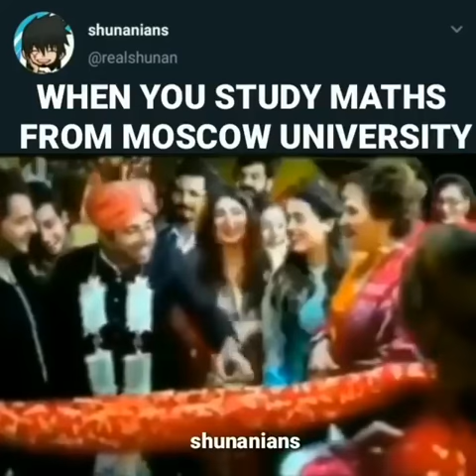When you study maths from Moscow University (Comedy Vines)